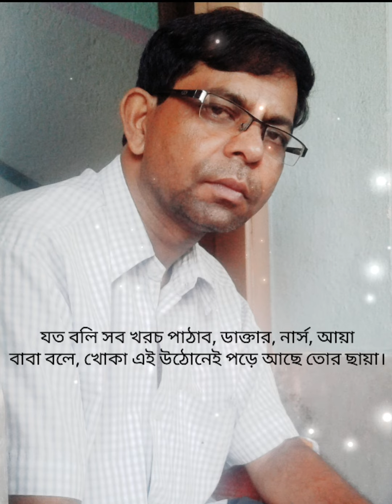বাবার ছবি|| ডক্টর অরুণাচল দত্ত চৌধুরী||কন্ঠে - শ্যামসুন্দর পসারী|| Babar Chhabi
কবিতা - বাবার ছবি
 কবি - অরুণাচল দত্ত চৌধুরী